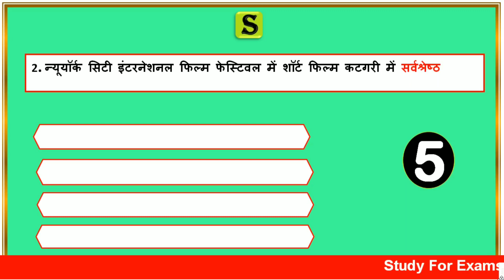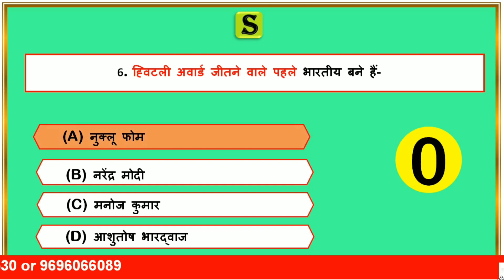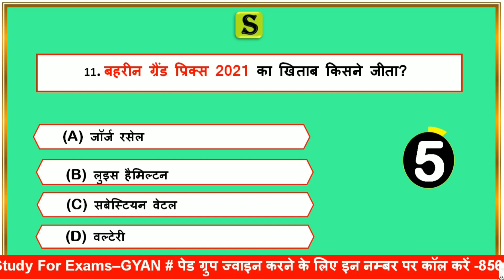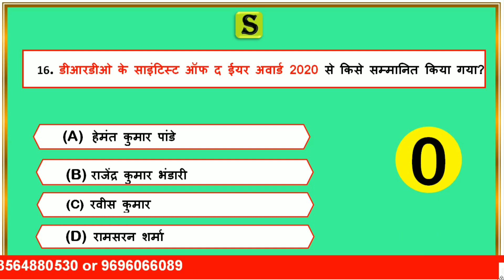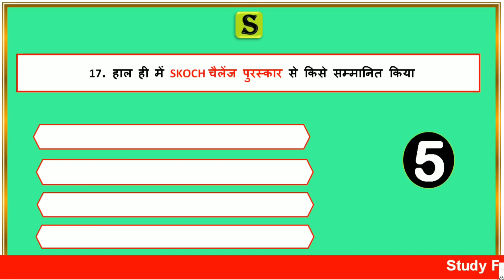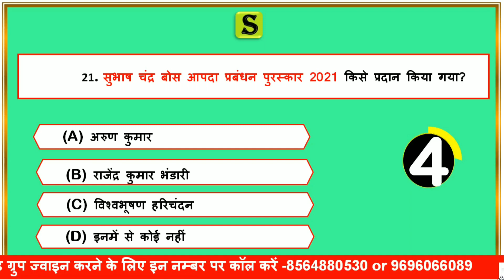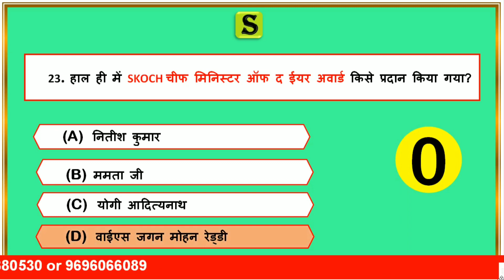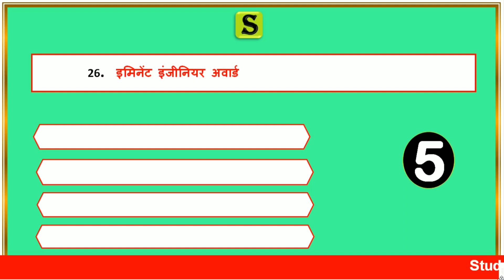पुरस्कार और सम्मान 2020-21। Awards and honours 2021 । UPSSSC PET REVISION SERIES #14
is video me most important awards and honours se related gk gs Questions ko quiz ke roop me solve Karaya gya hai,jo aagami paper UPSSSC PET,UPPSC pre,ro aro ,upsi ,vdo , lekhpal,UPSSSC aadi ke exam ke bahut hi important hai..